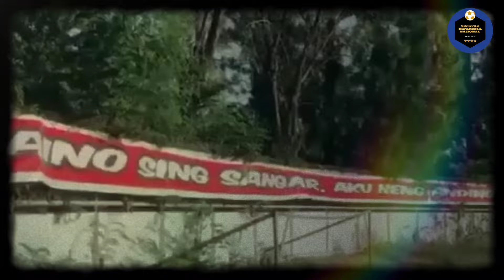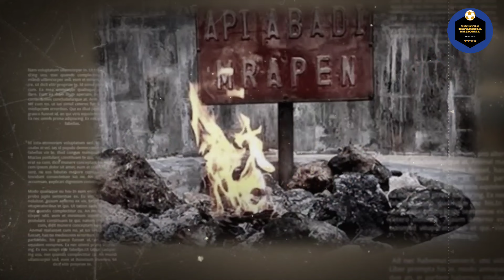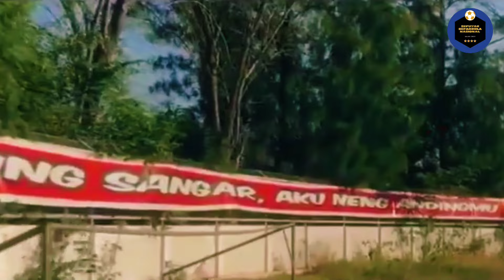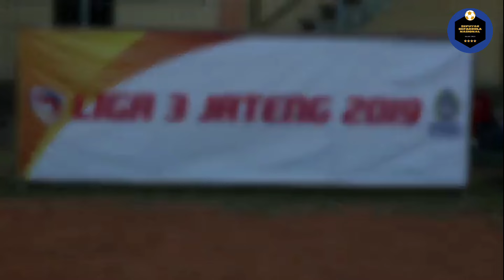PERSIPUR PURWODADI • SEMANGAT MEMBARA SEPERTI API ABADI MRAPEN YANG TAK PERNAH PADAM